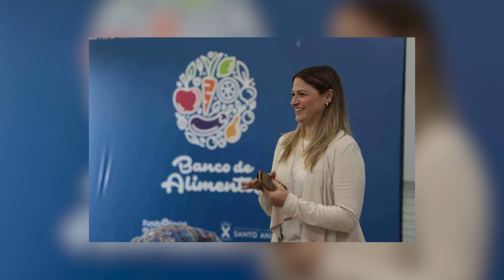AÇÃO SOLIDARIA - SANTO ANDRÉ